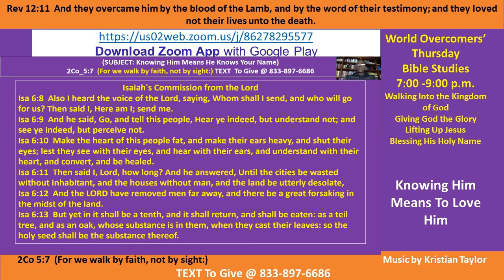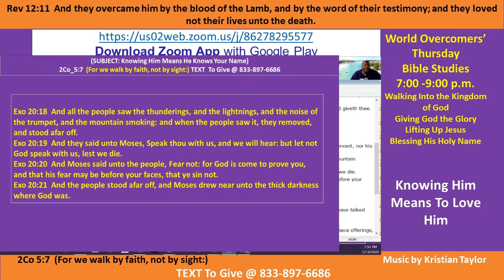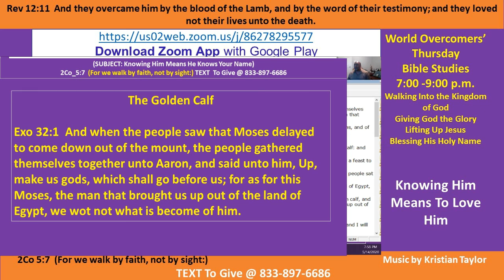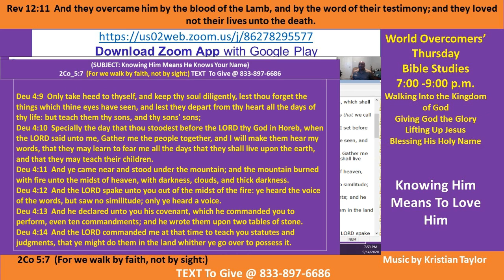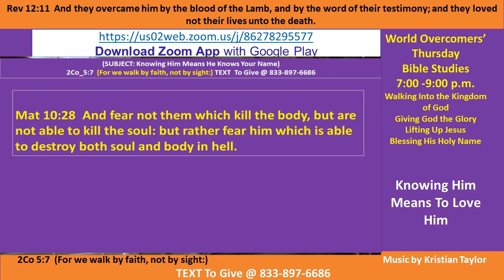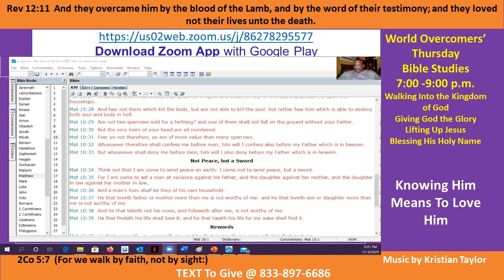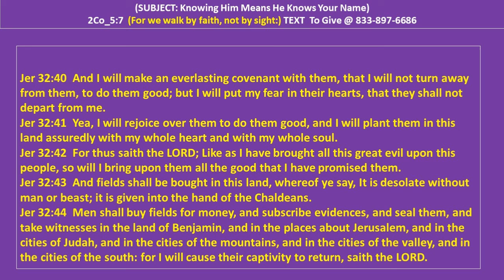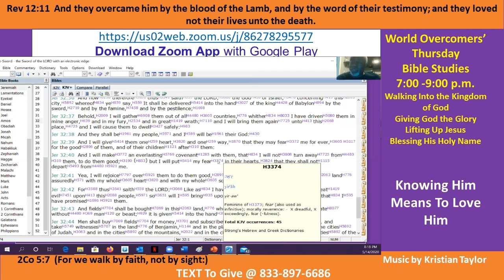Kenny Taylor - WOCM - Knowing Him Means To Love Him - P A